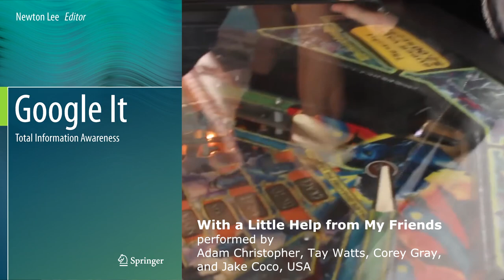Newton Lee - Google It (To Peace, Love, and Freedom)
"Newton Lee - Google It" is a companion music album that features all the songs mentioned in the book "Google It: Total Information Awareness" by Newton Lee (ed.), who would like to thank Roger Hodgson (Supertramp) for his permission to include "The Logical Song" in the album, and also to thank the amazing international musicians and administrators involved in the album: René Baños, Jake Coco, Keith Cooper, Brody Dolyniuk, Stefanie Field, Linda Gianotti, Poney Gross, Chris Hathcock, Seyfulla Mustafayev, Patrick Printz, Athena Reich, Shakti Shivaya, and Pete Stark for their support of Peace, Love, and Freedom in Newton Lee's book "Google It: Total Information Awareness."

and more!

International Track Listing:
1. "The Logical Song" written and performed by Roger Hodgson (Supertramp), USA
2. "Another Brick in the Wall, Pt. 2" performed by Bizimkiler, copyright by ANS TV, Azerbaijan Republic
3. "Hotel California" performed by Vocal Sampling, Cuba
4. "In the Year 2525" performed by Pete Stark, Australia
5. "Time" performed by Brody Dolyniuk, USA
6. "Losing My Religion" performed by The Reticent (Chris Hathcock), USA
7. "With a Little Help from My Friends" performed by Adam Christopher, Tay Watts, Corey Gray, and Jake Coco, USA

Licensors:
Almo Music Corp. (Supertramp), Warner-Tamerlane Pub Corp. (Pink Floyd), Pensive Music obo Fingers Music, Glenn Frey dba Red Cloud Music, Songs of Universal, Inc. obo Cass County Music (The Eagles), Zerlad Music Enterprises Ltd. (Zager & Evans), Hampshire House Publishing (Pink Floyd), Songs of Universal, Inc. obo Night Garden Music (R.E.M.), Sony/ATV Tunes LLC dba ATV obo ATV (Northern Songs Catalog) (The Beatles).